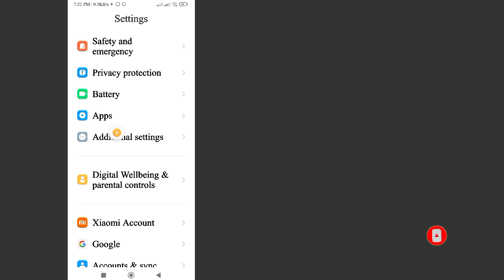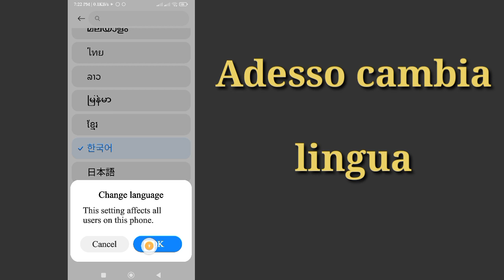Come cambiare la lingua mobile / Nuovo aggiornamento (2023)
Qui in questo video ti mostrerò [Come cambiare la lingua del cellulare / Nuovo aggiornamento (2023)] Quindi guarda questo video attentamente e non saltare questo video se salti questo video non capirai molto bene, quindi in caso di problemi  e il problema puoi chiedermelo e commentare qui sotto, cercherò di risolvere il tuo problema, se ti piace questo video, per favore, clicca su Mi piace e iscriviti al mio canale, grazie.🙏🙏🙏

 Grazie mille per essere un membro della nostra famiglia.
  Il tuo gradimento è il mio successo.
  Ogni singolo commento, come quello tuo, mi rende più responsabile nel realizzare buoni video.
  Devi dirmi cosa ti piace e cosa non ti piace.

  Anche se non posso rispondere a tutti i tuoi commenti, li leggo con grande attenzione.  Mi piace davvero leggere i tuoi commenti.

 Dichiarazione di non responsabilità sul diritto d'autore:

Dichiarazione di non responsabilità sul copyright ai sensi della Sezione 107 del Copyright Act 1976, è concessa un'indennità per "uso corretto" per scopi quali critica, commento, notizie, reportistica, insegnamento, borsa di studio e ricerca.  L'uso senza scopo di lucro, educativo o personale fa pendere la bilancia a favore dell'uso faira.

 © Tutti i diritti riservati all'idea dei rimedi naturali.  Se altri autori ricaricano immediatamente questo video, verrà intrapresa un'azione di avvertimento sul copyright, quindi non ripubblicarlo.

 💞Non dimenticare di "Iscriverti" 💞Condividi con il tuo amico